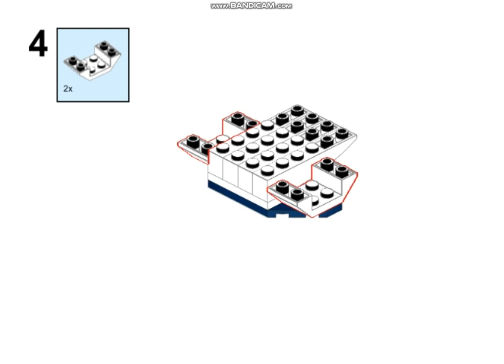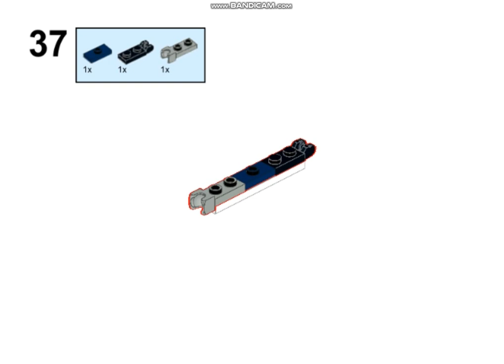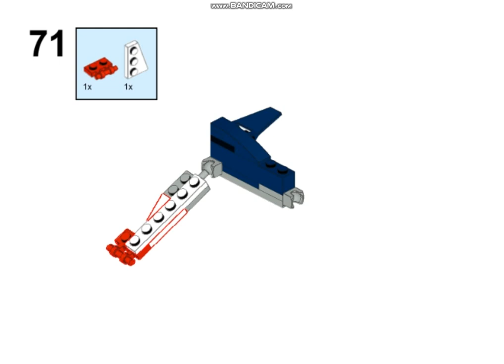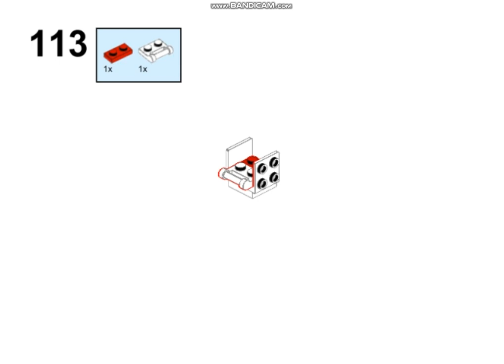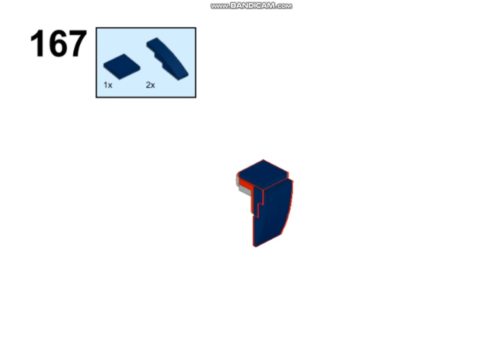Lego 31088 two sets alternate build - King Caesar